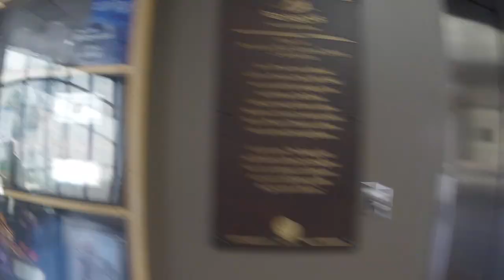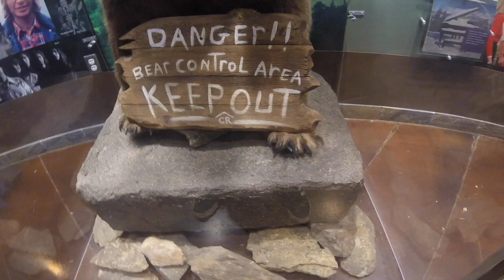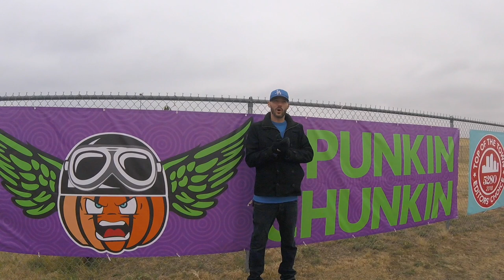Nick The Native V5 Red Rocks/Corn Maze/Punkin Chunkin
Hannah and I off on another Colorado adventure. We started the day off at Red Rocks Amphitheater. Next we headed over to the Denver Botanic Gardens Fall Festival and did the corn maze. Continuing on we visited Aurora for the Annual Punkin Chunkin. Finishing off the day with Moon Taxi, Walk the Moon, and Fitz and the Tantrums at Red Rocks! I hope you enjoyed. Be Excellent To Each Other!